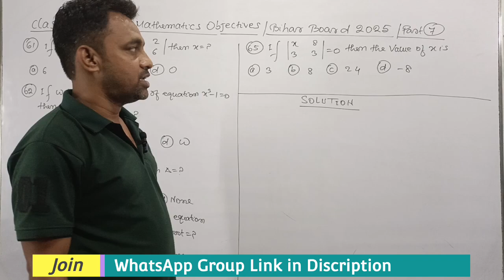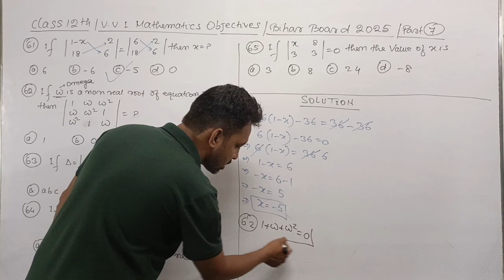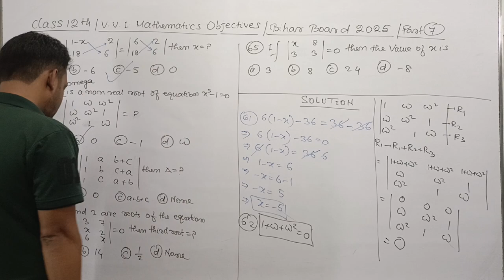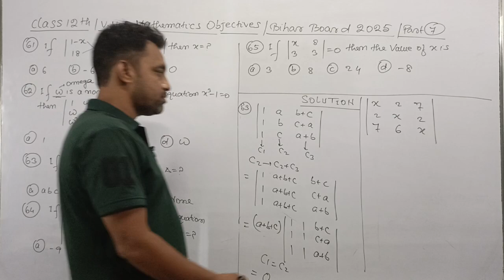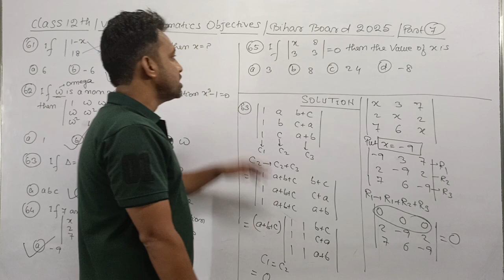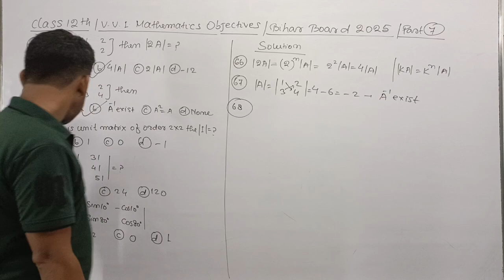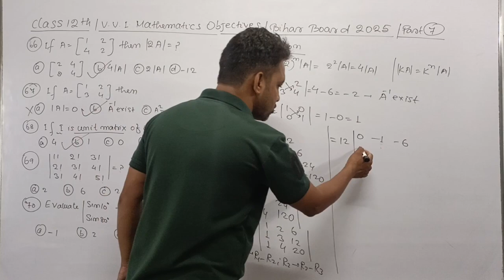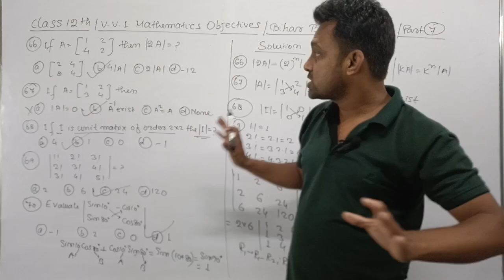Class 12th / vvi Maths Objective / Part 7 / Bihar Board Exam 2025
🔴Bihar Board Mission 2025 WhatsApp Group

Class 12th mathematics bihar board exam 2025
12th Maths Important Questions 2025
Bihar Board Exam Tips Maths
Class 12 Board Exam Maths
Bihar Board Maths Paper 2025
class 12 maths
class 12 maths objective
bihar board exam 2025
class 12 bihar board
maths vvi objective
vvi maths questions
bihar board maths objective
important questions maths class 12
maths objective 2025
bseb class 12 maths
bihar board maths 2025
class 12 maths exam preparation